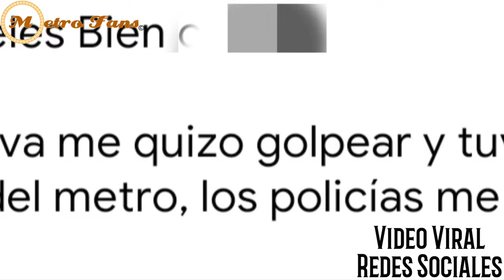DETENIDA LadyRayaMetro LadyRayones | Metro CDMX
27 Febrero 2021

Les Traemos La Actualización De Lo Que Pasó Con LadyRayaMetro O LadyRayones.
Fue Detenida Tras Pedir Auxilio El Joven Que Evidenció Y Cuestiono A La Mujer Que Realizaba Los Rayones, Al Activar La Palanca De Emergencia.

Recuerda

El Metro Es De Todos
Cuidarlo Es De Todos